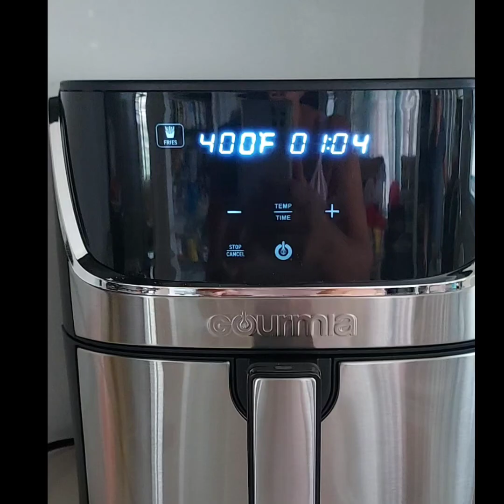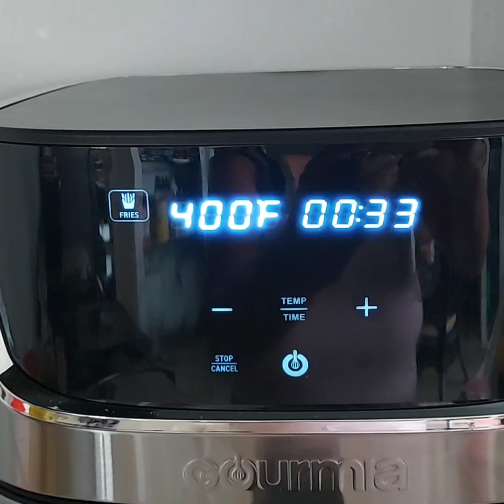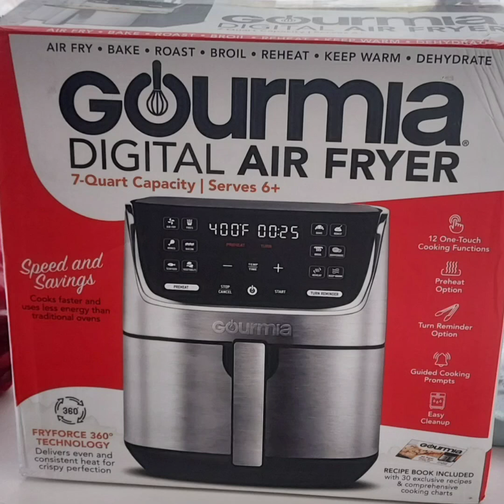🍎𝗜𝗗𝗘𝗔𝗦 𝗣𝗔𝗥𝗔 𝗗𝗘𝗦𝗜𝗗𝗥𝗔𝗧𝗔𝗥 𝗔𝗟𝗜𝗠𝗘𝗡𝗧𝗢𝗦 / 𝗠𝗘 𝗛𝗜𝗖𝗜𝗘𝗥𝗢𝗡 𝗨𝗡 𝗥𝗘𝗚𝗔𝗟𝗢🍎 🎁 ♥️